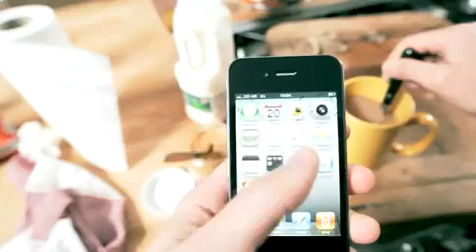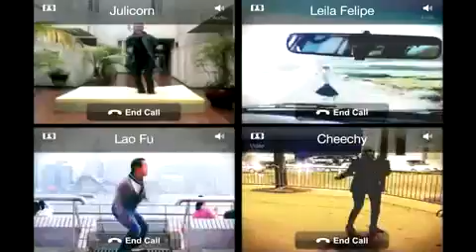Skype for iPhone - now with video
See the kind of fun you can have with Skype on your iPhone by checking out this official promo video.